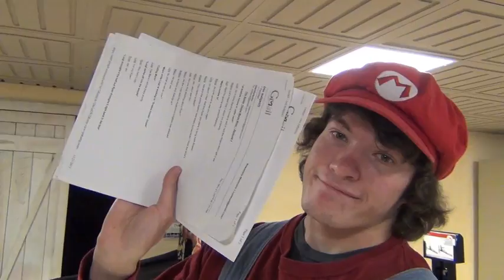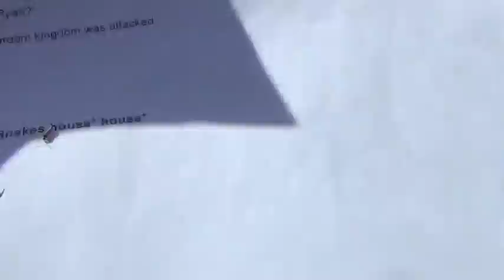SUPER (Young) Mario Bros. Production Diary #3